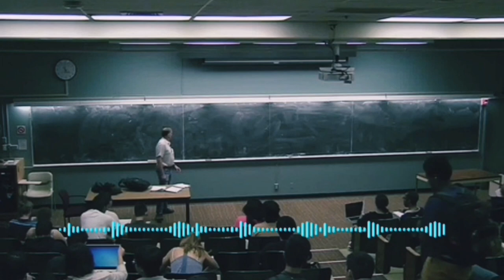Hayotning hujayrasiz shakllari - Viruslar